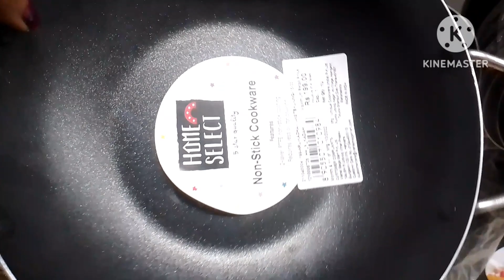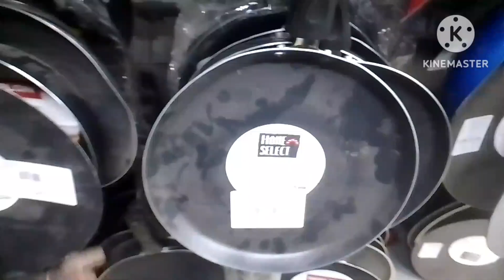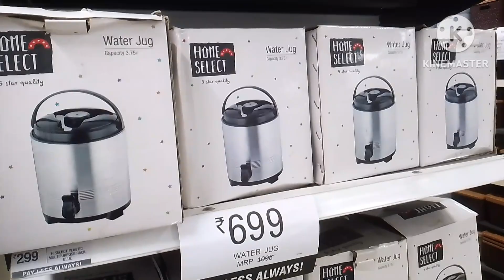Vishal Mega mart all kitchen product dhamaka offer non stick bs 199me